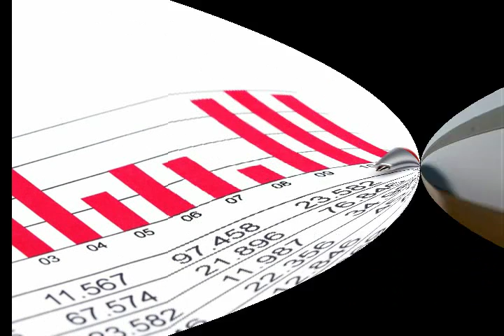Болтик винтик элемент из альбома Агенты 2016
Болтик винтик элемент

effect & garminica

Мы все знаем, что ты агент.
По крайней мере в данный момент.
Признайся, перестанем тебя пытать.
Или сказав, ты можешь пострадать?

 Работы всякие нужны, работы всякие важны,
 И наподобие войны, и наподобие чумы.
 Иль благодать, сны, когда желаешь ты.
 Делаешь, что хочешь,  барьеры не страшны.

guitar

Соври еще, что банковский агент,
Что как болтик, винтик или элемент
Оформляешь кредиты налево, направо.
И домой каждый день идешь устало.

 Да.., твоя ипотека просто бомба!
 Взял, а отдать - нет горизонта.
 Так называется любовь к людям?
 Любовь - боль, работа судьям.

guitar

Да, ты не любишь эту работу.
Но типа, проявляешь посильную заботу.
Разводишь руками, мол, делать нечего.
Типа несчастен, и один вечером.

guitar

из альбома Агенты 2016